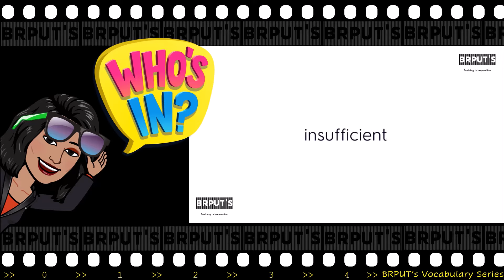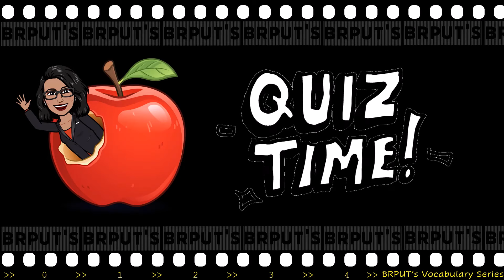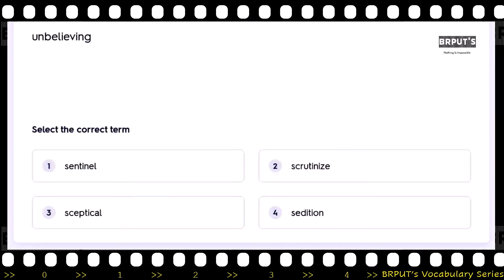#01| Learning English| BRPUTs | 11 plus Vocabulary List | 11 plus vocabulary flashcards| 11+ synonym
Hi, I am sharing the 11 plus synonym series, which I personally use with my 11 plus students. Please give a thumbs up if you like it, comment to let me know if you found it helpful and remember to subscribe so that you won't miss out on other videos in this series.

11 plus vocabulary is best learned by activating visual memory via vocabulary flashcards. In this video, you would learn 15 new and their synonyms in flash cards (with pronunciation), followed by a multiple choice practice quiz to ensure learning in a fun-filled and game-oriented way. The more you practise, the better you'd get. Keep practising at regular intervals to retain your learning in your memory.

These would not only help 11 plus students to ace their exams but also would be suitable for SATs, KS2, KS3 and adult (entry 2, entry 3, level 1, and advanced level) ESOL learners, too.

I'll be adding more to this series, so keep an eye out!

All the very best for your 11plus exam success! Enjoy learning 11+ vocabulary! Hope you have fun!